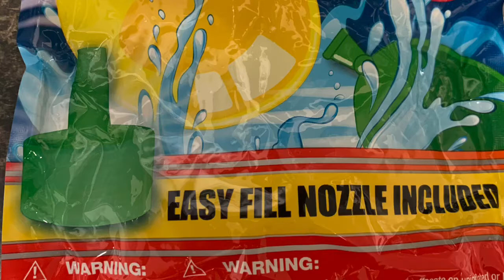H2O Blasters Water Balloons 100 Count From Dollar Tree Kids Have Fun W/ Balloon Fight Only $1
When Hot Summer Outside But Kids Want to play outside, water Balloons Fight help them to cool down from the heat. Only cost a dollar from Dollar Tree Store.